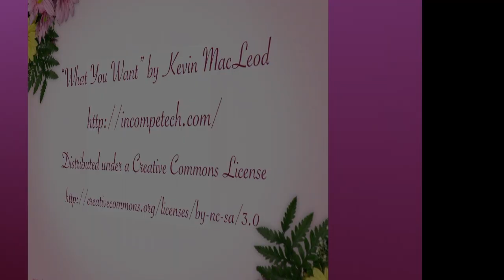Purple Top, White Skirt… Again!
I know, I know... I've got a *year* of backlog in videos... long story, probably for another time and a long blog post... but for now... enjoy!